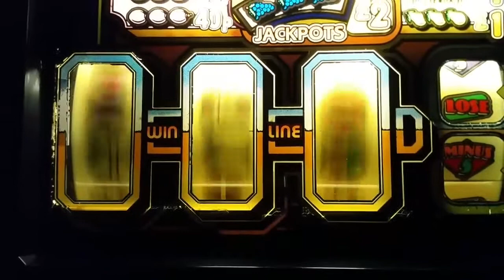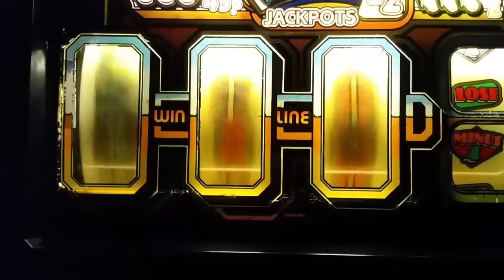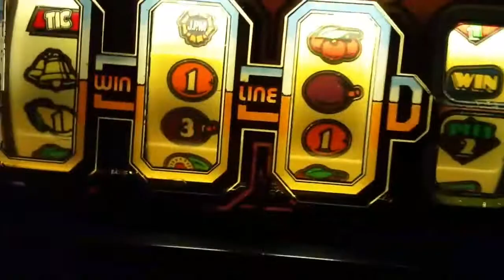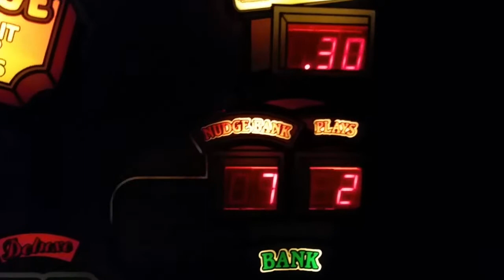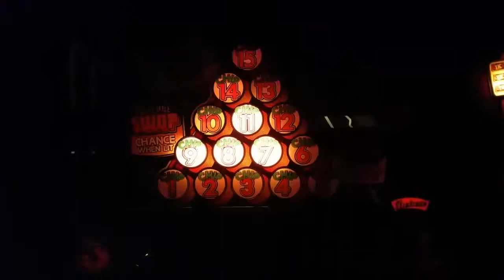Spin-A-Reel Jpm MPS1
The only machine I'm running on MPS1 board out of 15 Mps machines i own. And is a corker despite being a rebuild from a Hot Pot. Plenty going on and super fast play